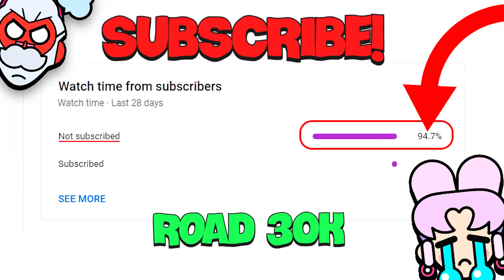Claim Retropolis Skins🎁 Brawl Stars